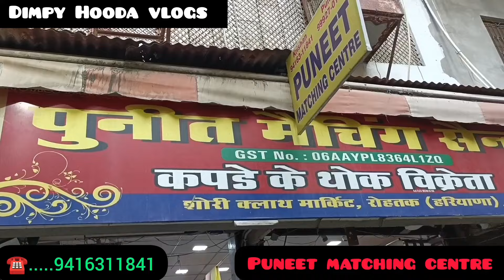रोहतक शोरी मार्केट में मिल रहे दुकान के सारे सूट SALE में